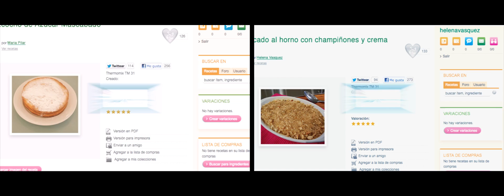Thermomix ® TM31 - Concurso de Cocina Amateur Thermomix 2012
El Concurso de Cocina Amateur de Thermomix® en su edición del 2012, contó con una emocionante fase final en Madrid. Los participantes tuvieron que cocinar con el robot de cocina Thermomix® TM31 para ganarse el título.

✅Descubre todos los productos Thermomix®
✅Conoce el sencillo e intuitivo robot de cocina Thermomix® en casa con un profesional
✅Únete a la comunidad Thermomix® y descubra nuevas recetas cada día !